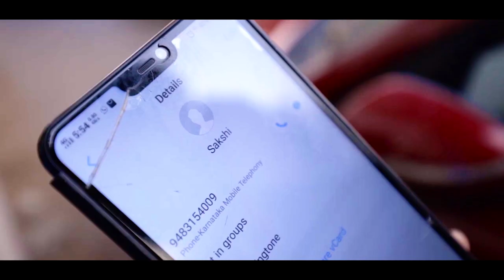Ondh Cup Tea| A film by Tiny Thoughts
Script, Story, Direction -Melroy DSouza
Cinematography and CoDirection -Tini Dcosta
Sfx -Patson Pereira
Editing -Glancy DSouza
MUA -Niyola Mascarenhas
Casting -Abhishek Shetty
               Smitha Fernandes
               William Lobo
Background Support -Jaison Bennis
                                       Moideen Rameez
                                       Mejwal Lobo

Shashindra (Sachhanna)
Mr.Ronald Pais & Ms Janet Pais